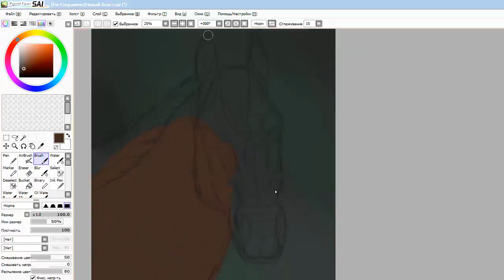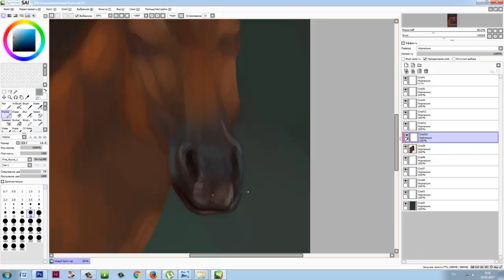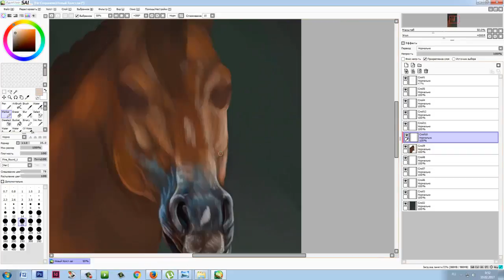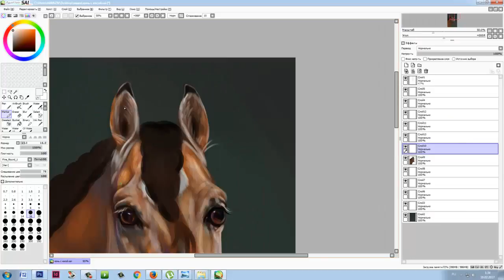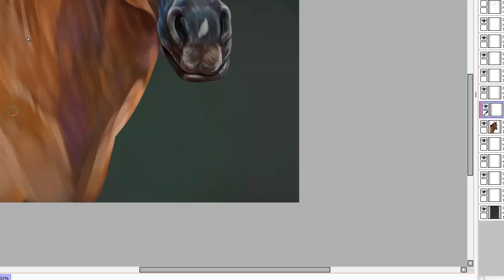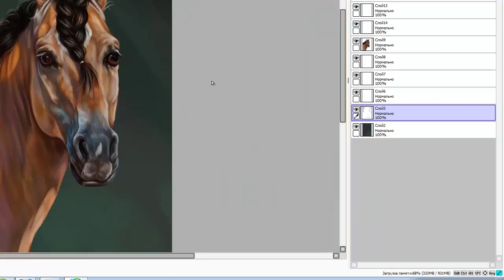Speedpaint - horse (ES)